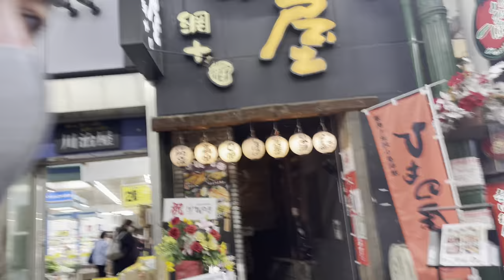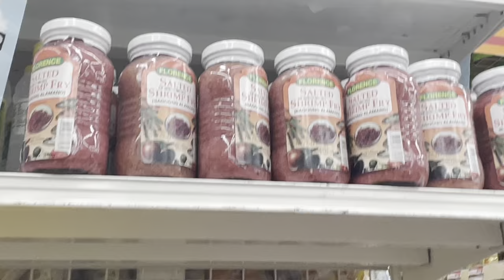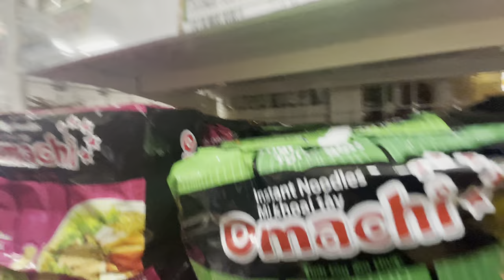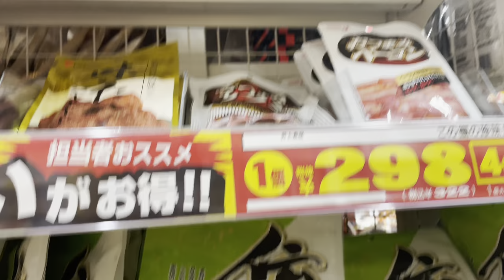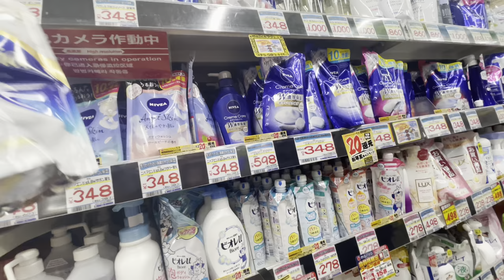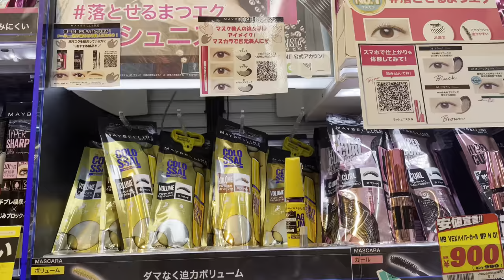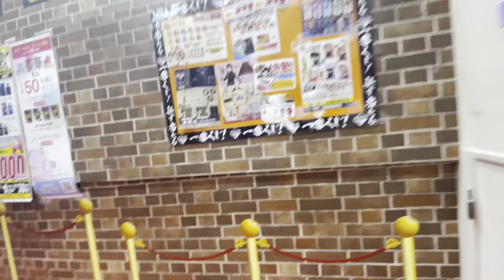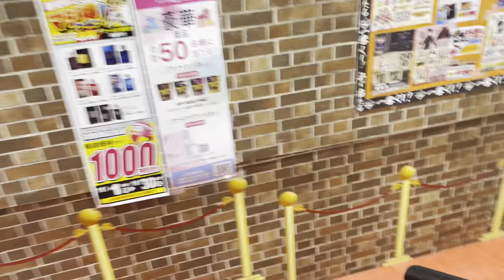WHAT YOU CAN BUY AT DON QUIJOTE